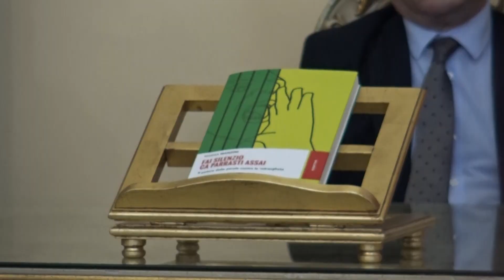‘Ndrangheta, Manzini: “Le donne posso portare alla fine del potere mafioso”